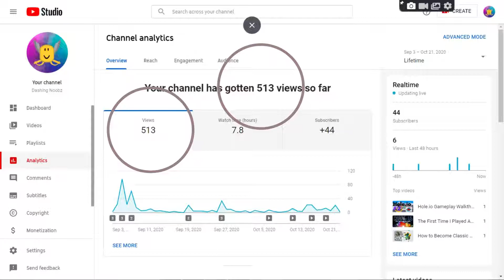I Hate this View Glitch!!!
Hey, peeps!
I have something serious to tell you all. I hate that thing. It is the VIEW GLITCH!!!

New video tomorrow or Sunday!